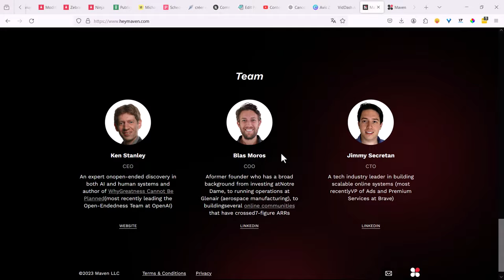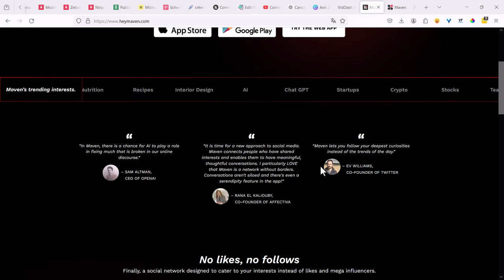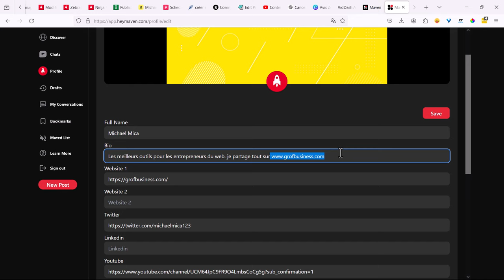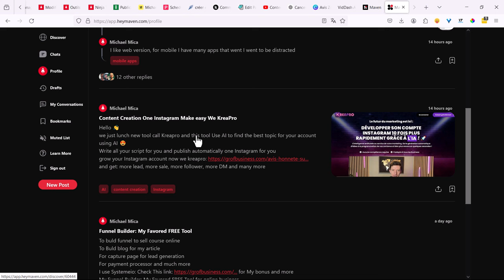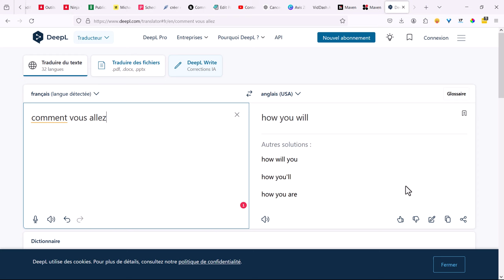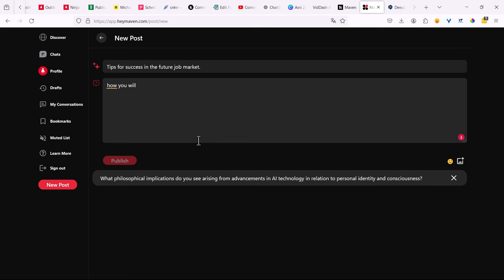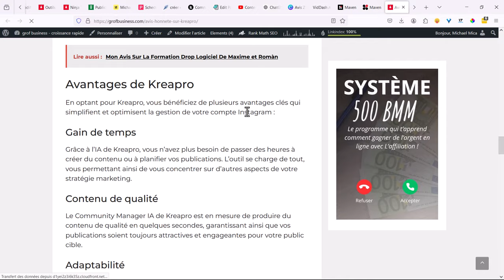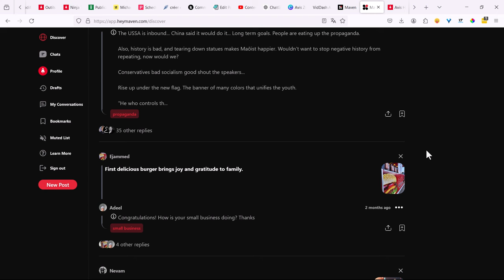Nouveau Réseau Social Qui Génère du TRAFIC GRATUIT en illimité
Découvrez comment utiliser le réseau social Maven pour générer du trafic gratuit et de qualité en illimité pour votre site web ou blog. Dans cette vidéo, nous vous montrons les meilleures stratégies pour tirer parti de Maven, augmenter votre audience et booster votre visibilité en ligne. Ne manquez pas ces astuces précieuses pour améliorer votre présence numérique.